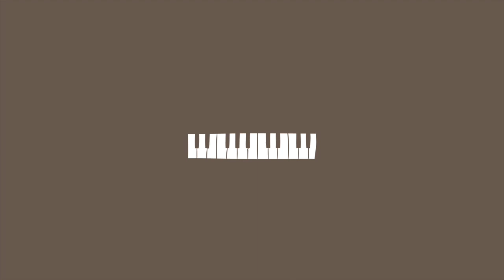Free For Profit Piano/Saxophone Chill LoFi Boombap Type Beat - Sample #2 (Prod. by 33 Tours)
This beat is free for profit which means you can use to monetised any of your videos or online streaming services as long you credit (Prod. by 33 Tours) or put 33 Tours as the composer.

Feel free to send me your work I would be glad to see what you did with this beat 👀